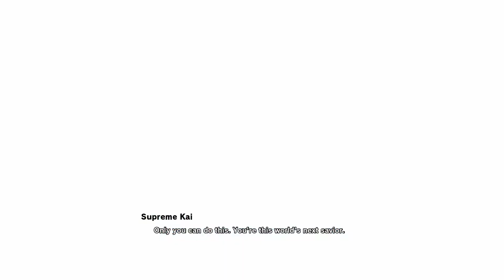Dragon Ball Z: Kakarot - Trunks - The Warrior of Hope - DLC - All Videos [PC 1080p HD]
0:00 - Opening
(The first 2 minutes are with Content ID owned by Bandai, if you want to see them, go to Bandai channel
1:03 - Episode 1 Part 1
1:57 - Episode 1 Part 2
3:46 - Episode 1 Part 3
4:53 - Episode 2 Part 1
6:55 - Episode 3 Part 2

PC Specs:
CPU: i5-6402P 2.80GHz
Motherboard: MSI B150M PRO-VDH
Memory: Patriot Signature 8GB DDR4 2133MHz CL15 1.2V (x2)
HDD: Seagate BarraCuda 1TB SATA-III 7200RPM 64MB
SSD: ADATA SU650 120GB SATA-III 2.5 inch
GPU: Inno3D GeForce GTX 1060 iChill X3 6GB DDR5 192-bit
Power Supply: Sirtec - High Power EP-500BR II, 80+ Bronze, 500W
OS: Windows 10
Case: Deepcool Tesseract BF

Game Information:
Goku has died from the virus in his heart, and the world was destroyed by the androids. The surviving warriors, Trunks and Gohan, will fight to protect the planet.